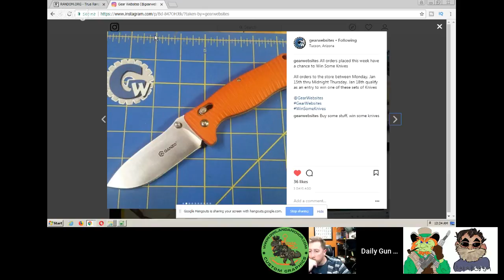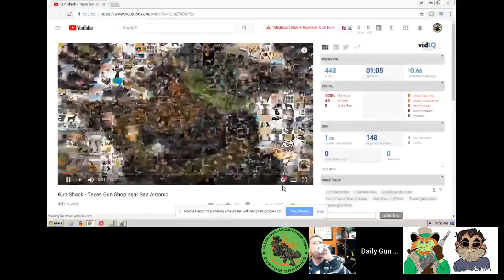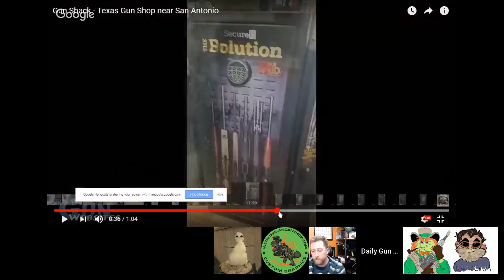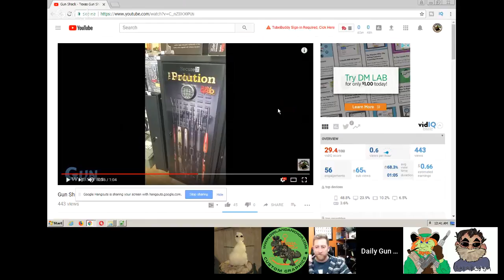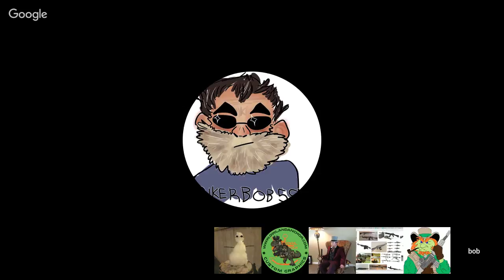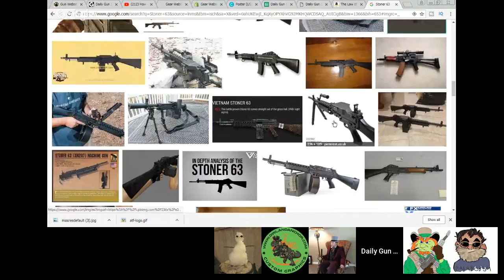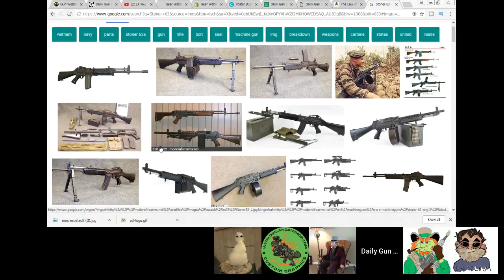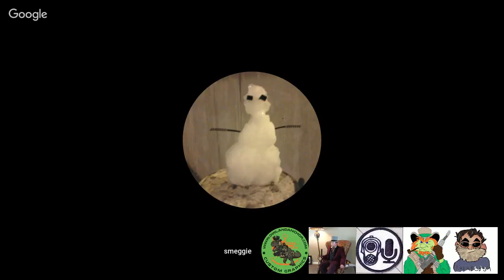How Often to Practice With Carry Ammo? Build a Gun Library, Gun Training DVDs - Daily Gun Show #489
How Often to Practice With Carry Ammo? Building a Gun Library, Gun Training DVDs

Featured Gun Channels member:
the Pants

CCW:
How often to do you practice with carry ammo?

Gun Stuff:
Building a Gun Library

Training:
Gun Training DVDs

Gun of the Day:

Gun Movie:
Platoon

Gun Shop of the Day:
Gun Shack - Texas Gun Shop near San Antonio